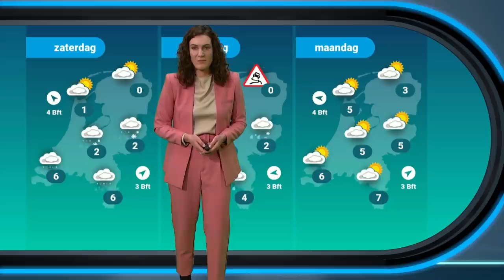🎄 Kerst weerbericht update: gaat de kou gepaard met sneeuw? ❄️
De kerst staat op het punt van beginnen en nog steeds is er onzekerheid in waar eventuele sneeuw gaat vallen. Roosmarijn zal je er meer over vertellen!